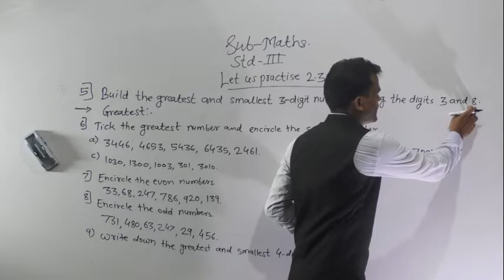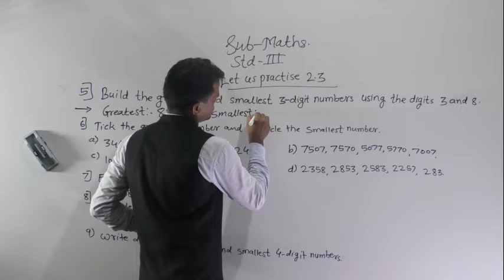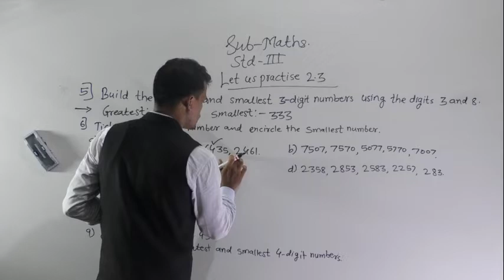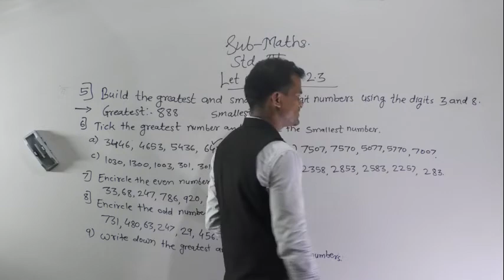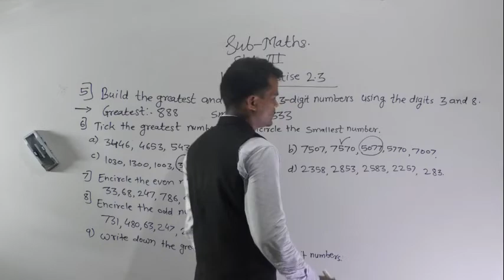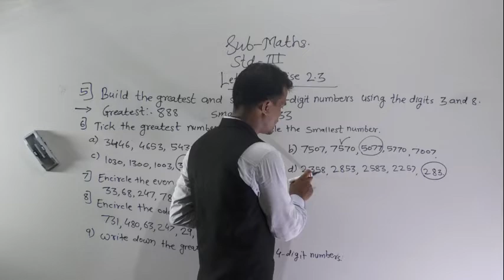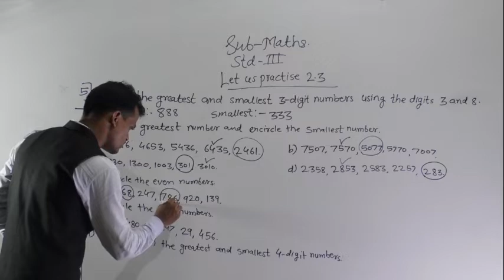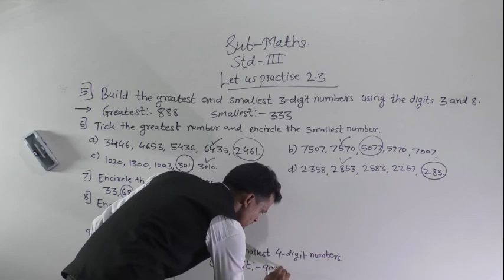std 3 numbers and no names practise 2 .3 q 5 to9